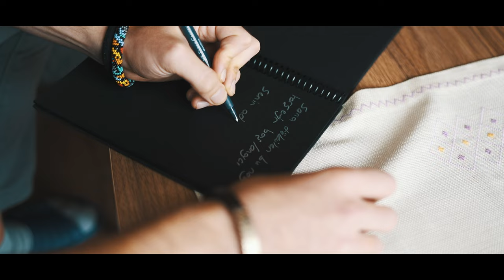Baki Yazıcı - Merhem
Düzenleme ve Aranje : Murat BERGAL

Gitarlar: İlter KURCALA
Kemençe: Volkan KARAOĞLU
Ritim: Cemal ÖZKIZILTAŞ
Klarnet: Osman KAYA
Ud ve Sazbüş: Gökhan AYDIN
Bas Gitar: Mert  ARSLAN

- Kaçkarlar İnşaat
- Aron İnşaat
- Kurular Elektrik
- Derya Kafeterya